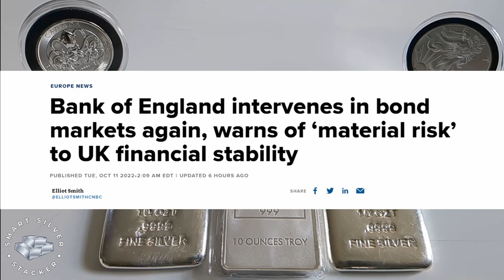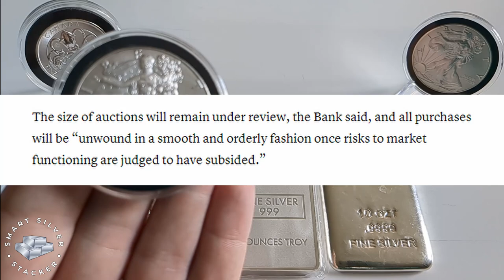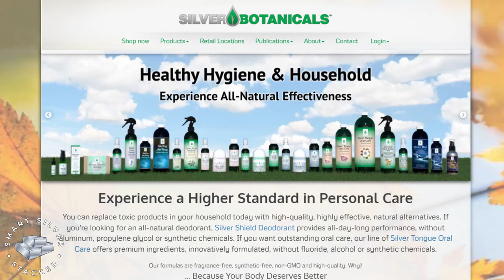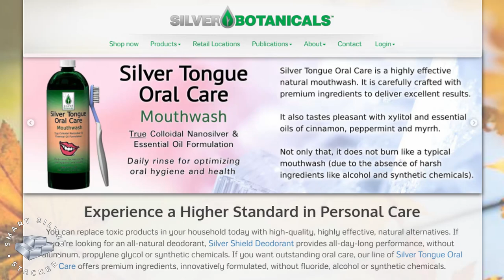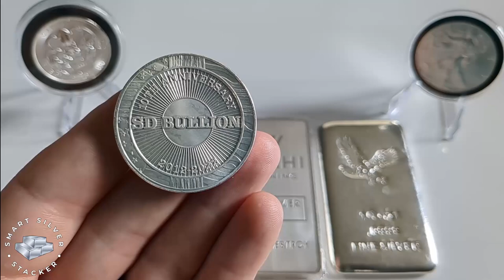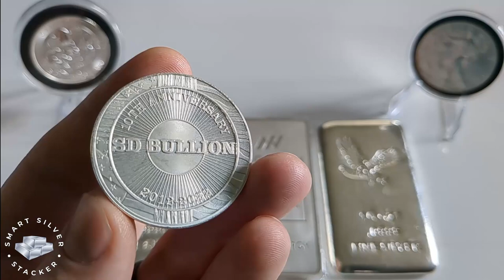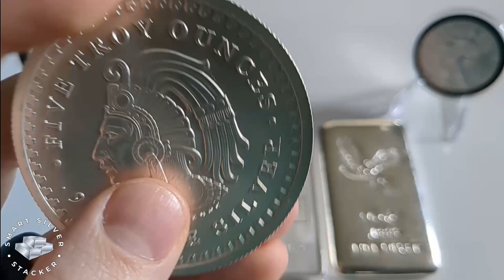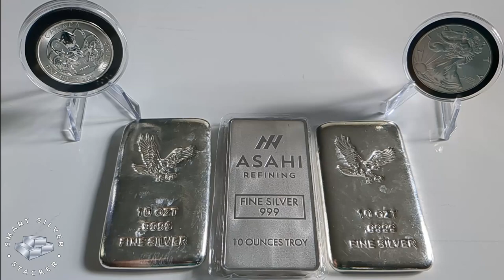The Mother Of All Debt Bubbles Is About To Pop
The Bank Of England has further expanded its emergency bond purchase program, warning of "Material Risk" to the UK economy.

We are in the midst of the largest debt bubble in history, and there are only 2 ways out.  A default and massive economic downturn, or hyperinflating away the currency to pay the enormous debts.

US consumers now have the highest levels of debt on record.

Yesterday, US airports were hit by a Russian cyberattack.  The risk of an attack on our financial sector is very real, putting all digital assets at risk.

Nothing in this video is financial advice.  All information is provided for educational and entertainment purposes only.

This video may contain paid endorsement by sponsors such as SD Bullion, Silver Botanicals, Masterworks & Others